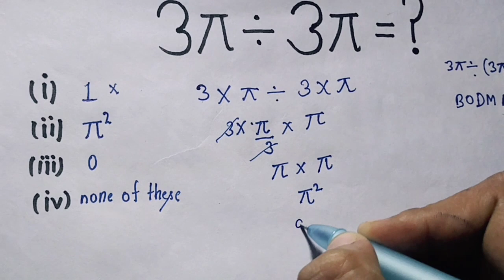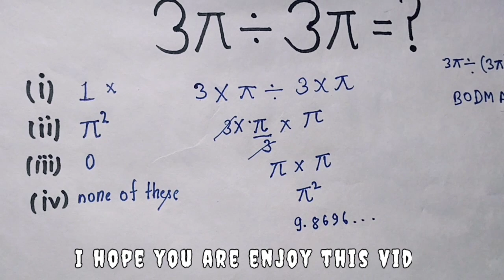A Nice Math Problem || MATHS STUDENTS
Hello everyones

  Please comment now Yes OR  No

bye.